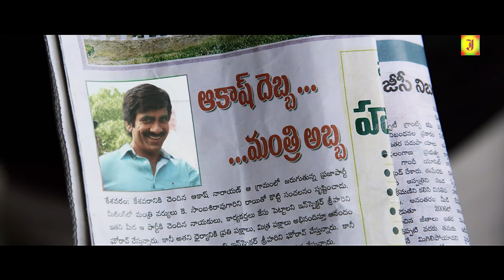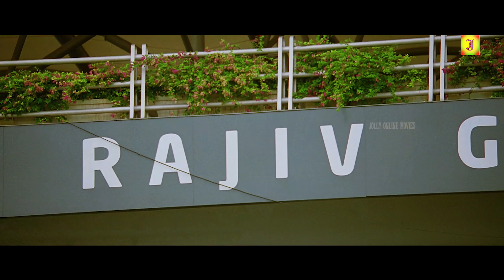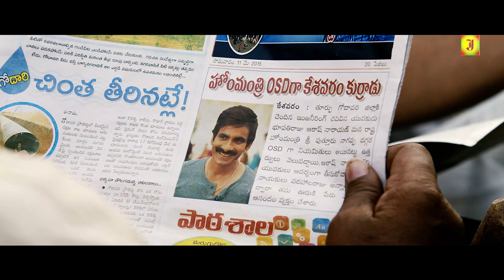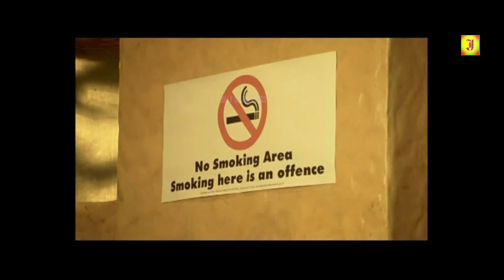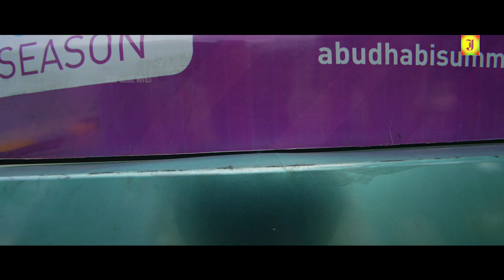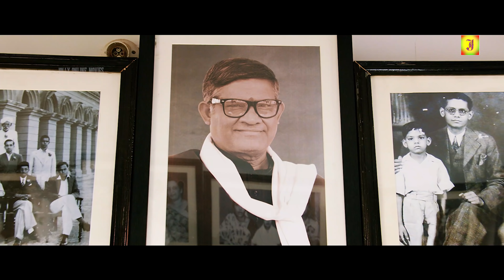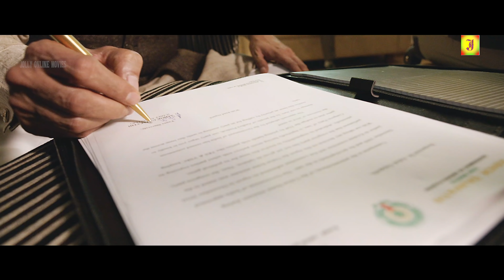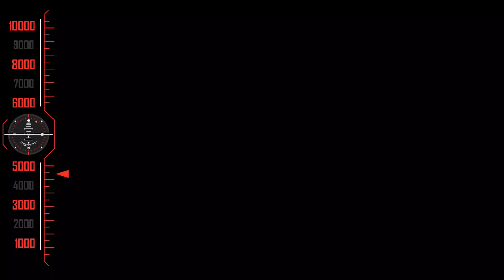BENGAL TIGER || Ravi Teja Blockbuster || Tamil Supe rHit Action Full Movie 4k,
BENGAL TIGER Ravi Teja Blockbuster  Tamil Super Hit Action Full Movie   4k,

Produced by K. K. Radha Mohan
Written by Sampath Nandi
Screenplay by Sampath Nandi
Story by Sampath Nandi
Starring RaviTeja​
Boman Irani
Cinematography Soundararajan
Edited by Gautham Raju
Production
company
Sri Satya Sai Arts
Release date
10 December 2015
Running time
145 minutes
Country India
Language Tamil
Budget ₹250 million (US$3.9 million)[1]
Box office ₹405 million (US$6.3 million)[2]

Raviteja Movie as a 2015 Indian Telugu action comedy film written and directed by Sampath Nandi. It was produced by K. K. Radha Mohan's Sri Satya Sai Arts and features Ravi Teja, Tamannaah and Raashi Khanna in the lead roles. Boman Irani, Nagineedu, Rao Ramesh, and Sayaji Shinde play supporting roles. Bengal Tiger focuses on the conflict between two intelligent people—Akash Narayan, an unemployed graduate and Ashok Gajapati, the chief minister of the state. It also focuses on the roles played by agricultural minister Samba, home minister Nagappa, his daughter Shraddha, and Gajapati's daughter Meera in Akash's pursuit for revenge on Gajapati who killed his father.

Nandi was initially supposed to direct Pawan Kalyan in Sardaar Gabbar Singh, the sequel of Gabbar Singh. The film was delayed and Nandi walked out, after which the pre-production of Bengal Tiger began. Nandi's protégé Bheems Cecireleo composed the film's music. The film, whose cinematography was provided by Soundararajan, was edited by Gautham Raju. The film was officially launched on 30 January 2015 at Ramanaidu Studios. Principal photography commenced in March 2015 and lasted for 100 days until September 2015. Filming locations include Hyderabad, Rajahmundry, Pollachi and few locales of Europe, where a couple of songs were filmed.

Produced on a budget of ₹250 million, Bengal Tiger was released globally on 10 December 2015 in 1000 screens. It received mixed reviews from the critics but was a commercial success, grossing nearly ₹405 million globally. The film was also dubbed into Hindi under the same name in 2016.

© JOLLY CINEMAS ✅
அனைவருக்கும் நன்றி...